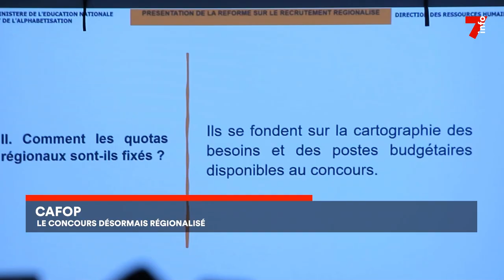Cafop : le concours désormais régionalisé